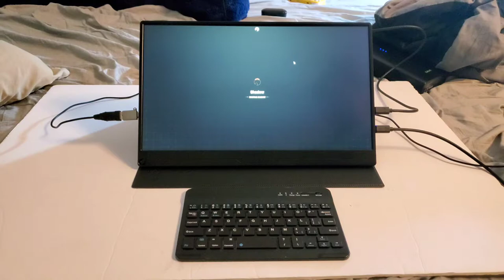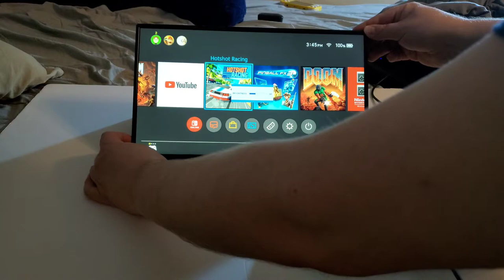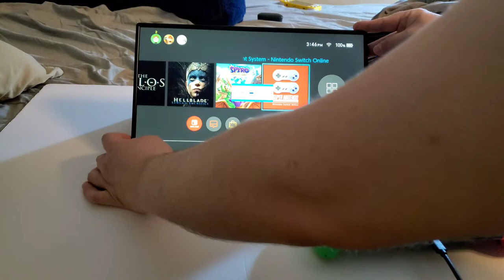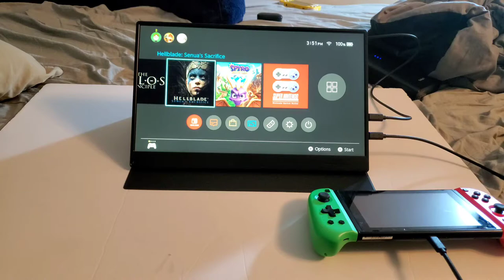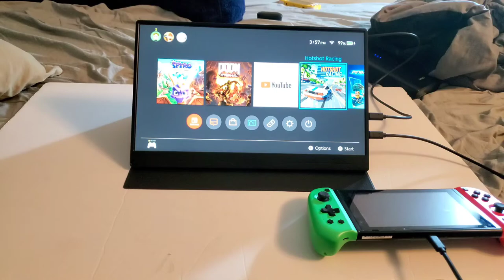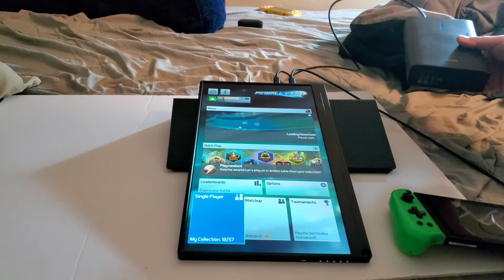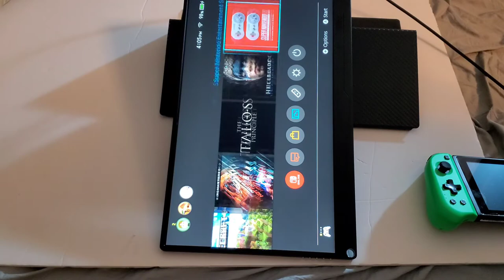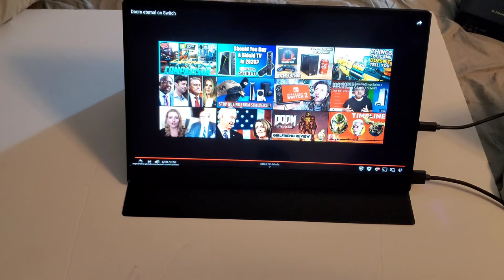Uperfect 15.6 $100. portable monitor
I editted and uploaded this video on Dex with this monitor

During this video I tested

Dex
Switch
Linux Laptop

As with everything on this channel I get nothing for this. It's just me sharing my overpriced hobby with you because I like to.